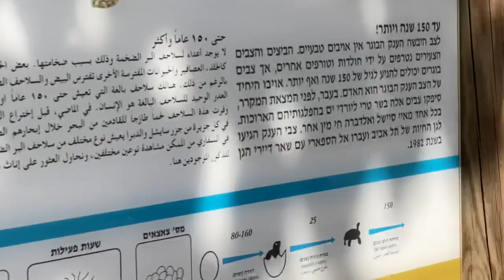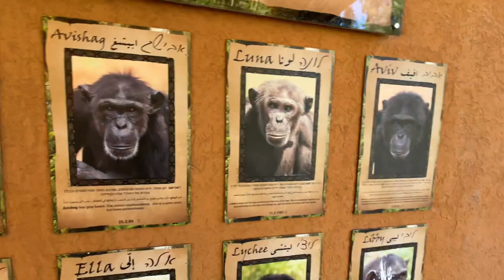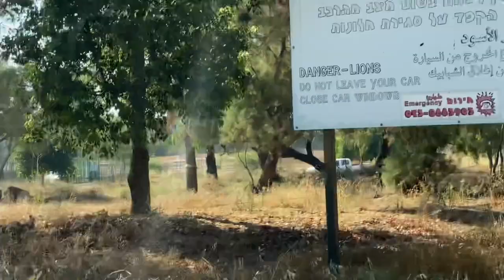Гуляем в Сафари Рамат Ган Израиль. Июль 2020 год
Присоединяйтесь к нам в нашей экскурсии по Сафари Рамат Ган в Израиле! В этом видео вы увидите красивых животных, веселые моменты и интересные факты. Не пропустите это захватывающее путешествие по сафари Рамат Ган, одному из самых популярных мест в Израиле.